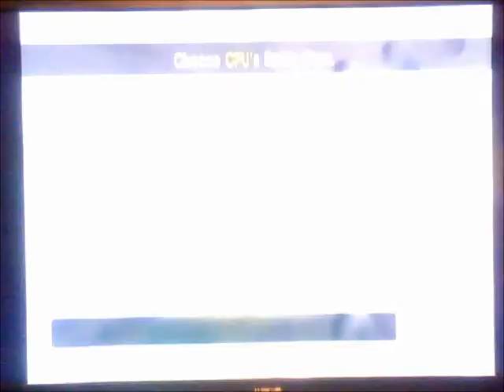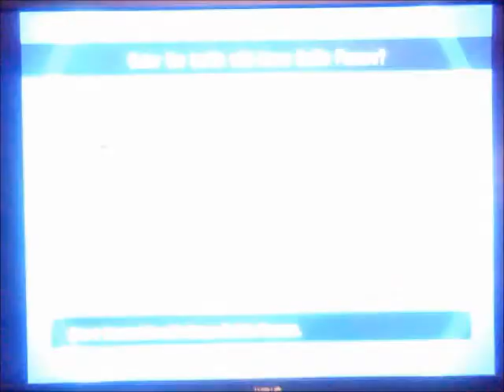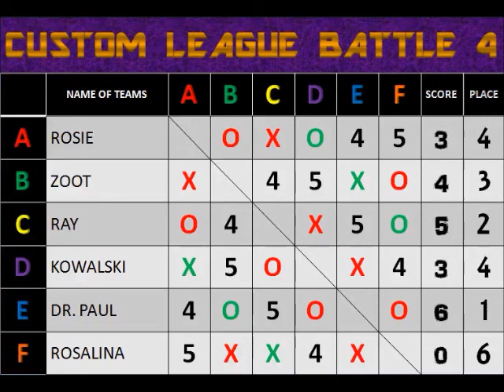Pokemon Battle Revolution: Custom League Battle 4 (Round 3)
What surprises await our contestants and spectators? You gotta watch and find out! By the way, what exactly makes you watch this series anyway? The Pokemon battles or the trainers themselves? Or maybe some other reason i dont know about? Hmm.

Match ups for round 3:
Rosie VS Kowalski
Dr. Paul VS Zoot
Rosalina VS Ray